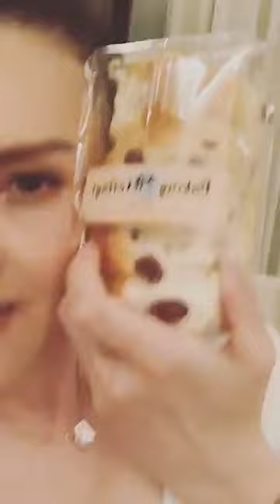[20200623] Christina Aguilar Live on Fan Page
CA Live มาทักทายพร้อมลูกสาวขี้อ้อน ชวนคุยหลังไปอัดรายการ "หอมเป็กโชว์" มาวันนี้

Live 23 มิถุนายน 2563

ติ๊นา คริสติน่า